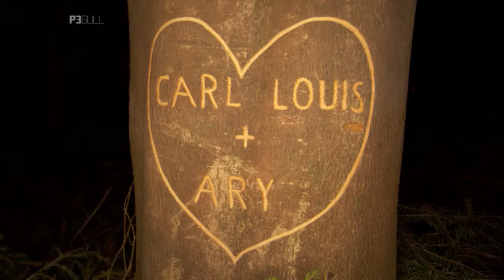Carl Louis & Ary - P3 Gull 2015